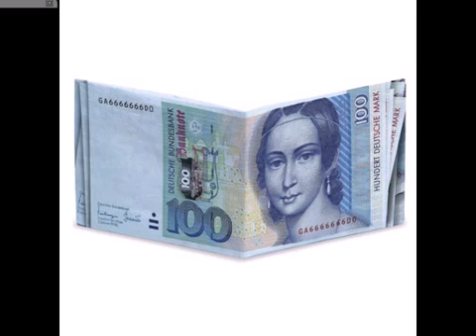y2mate com sanjao sam moju ruzicu PDTeJq5sf1k 360p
ALEKSANDAR BAJIĆ-- sanjao sam moju ruzicu--COVER